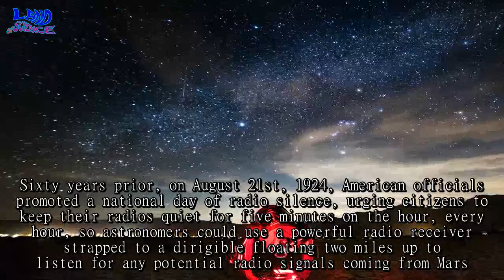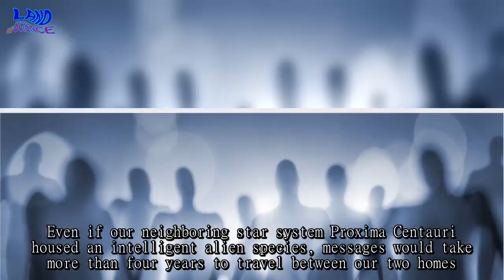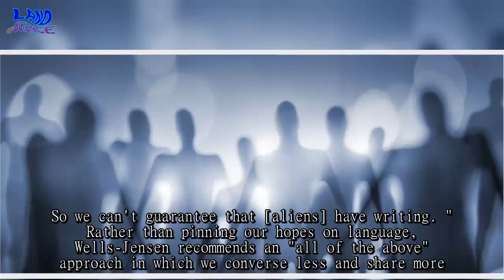How Would We Talk to Aliens?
The search for extraterrestrials has gone on long before the SETI Institute was founded in 1984. Sixty years prior, on August 21st, 1924, American officials promoted a national day of radio silence, urging citizens to keep their radios quiet for five minutes on the hour, every hour, so astronomers could use a powerful radio receiver strapped to a dirigible floating two miles up to listen for any potential radio signals coming from Mars. Though the Red Planet was closer to Earth than any other time in the past century, the astronomers heard nothing. Such silence has been the depressing norm for alien hunters, but hope still abounds. The galaxy is a large place, and on a cosmic scale, we've hardly spent any time looking for extraterrestrials. So, say our efforts one day come to fruition, and we make contact with an intelligent alien race. How the heck would we actually converse with them?
First off, unless we somehow meet in person, talking will likely be a very sluggish process. Even if our neighboring star system Proxima Centauri housed an intelligent alien species, messages would take more than four years to travel between our two homes. Patience would be key. Most thinkers, including famed astrophysicist Carl Sagan, agree that mathematics could serve as the foundation for our discussions. With that in mind, British scientist Lancelot Thomas Hogben rafted a language system called Astraglossa. Communicated over radio signals, short pulses called "dashes" would represent numbers, and longer batteries of pulses called "flashes" would represent mathematical symbols like addition or subtraction. Once the basics of arithmetic are established between our species, Hogben imagined moving the discussion on to astronomy, a hobby we would obviously both have in common. After all, two aliens species talking about space would probably be like two Earthlings talking about the weather. Of course, there's no guarantee that our species would understand each other. While Astraglossa may make sense to Hogben and other human scientists, it could very well be gibberish to aliens.
"We could be utterly, completely incomprehensible," xenolinguist Sheri Wells-Jensen told SETI Institute Senior Astronomer Seth Shostak on his podcast. "There's about 7,000 languages in existence on the planet today. Only about 50% of those have writing systems. So we can't guarantee that [aliens] have writing. "
Rather than pinning our hopes on language, Wells-Jensen recommends an "all of the above" approach in which we converse less and share more. "You send out written stuff. and you send out recordings and visuals. maybe including brain recordings of people speaking"
. If that's not enough, back in March 2015, Shostak suggested that we transmit the entire Internet. If such an approach works, it could facilitate meaningful dialogue. Even if it doesn't work, we could at least all chuckle at the notion of showing Ancient Aliens Guy to real extraterrestrials. Thanks for your watching!...